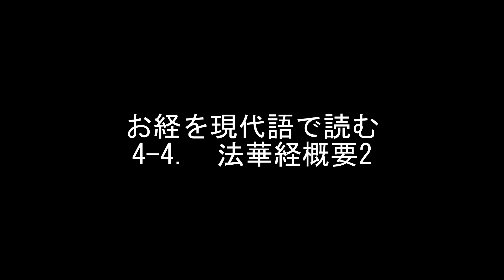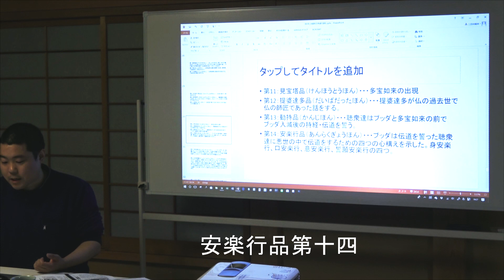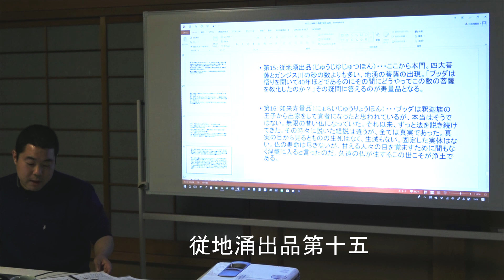仏教勉強会19 法華経概要2(12～15章まで) [main2148]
※悪意がある、嫌がらせ、不快である、差別的、不適切などのYouTubeのコミュニティーガイドラインに抵触するコメントは自動的に非表示または削除となります。悪質度の高い場合はコメントの書き込みであってもアカウントが削除される可能性がありますので気をつけて下さい。詳しくはYouTubeのコミュニティーガイドラインの閲覧を御願いします。